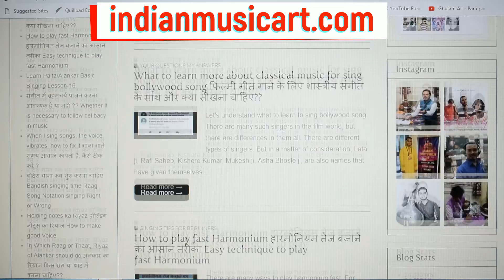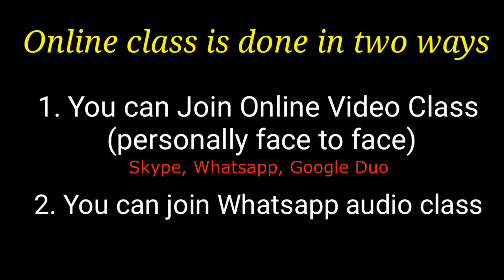Tips to Play Harmonium Quickly जल्दी से जल्दी हारमोनियम बजाना कैसे सीखें | Indian Music ART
Is video me maine basic concepts of playing harmonium batay hai aur kuch chords ke concepts bhi bataye hain jo beginners ko bahut help hogi isse...

Basic Singing Lessons Paltas/Alankars for Beginners & Advanced Level